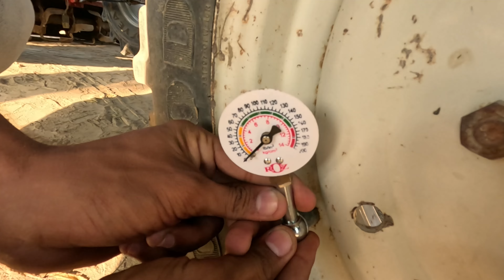दुकानदार भाई! घर पर टायर प्रेशर गेज को कैसे ठीक करें? Tyre pressure gauge calibration at home.